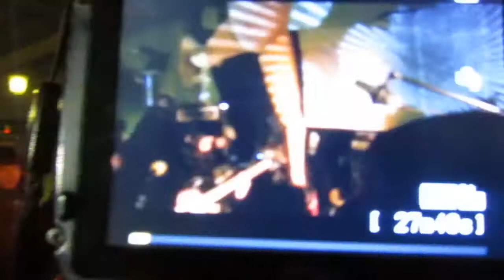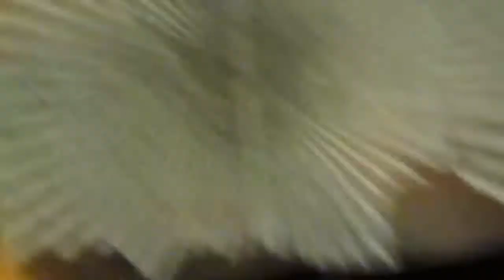CAPPUTTINI 'I LIGNU @ Les Romains Strasbourg- FR 03.02.2012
Capputtini 'I Lignu
live @ les Romains Strasbourg
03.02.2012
-8°C